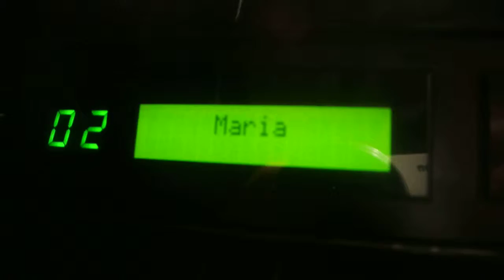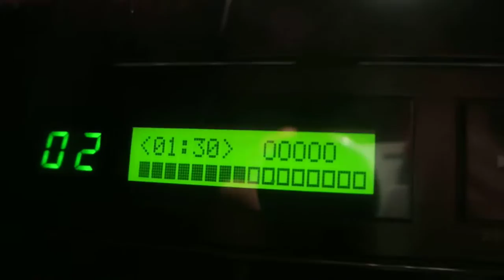My 1989 Yamaha G2B Disklavier Grand Piano plays The Sound Of Music's "Maria"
Hi Fellas.
Well here's a demonstration of my Disklavier wagon and what it does.  My 1989 Yamaha G2B is a player piano and here it is playing The Sound of Music's "Maria" song.  Both the keys and pedals move using a combination of key and pedal solenoids.  This was recorded probably using the key, pedal and hammer sensors built into another Yamaha piano but I could be wrong there so don't take my word for it LOL.

  This is the original wagon grand Disklavier unit which takes Double Density (DD) 720Kb floppy disks but it can also connect to other MIDI devices and computers and can be upgraded to play SMF MIDI files using a ROM chip upgrade aswell as the DSR1 and DCD1 modules which adds a CD drive and upgrades it to the MkIIXG level although these are very difficult to come across I've found.

 Please note this is purely for demonstration purposes, I would show more of this disk but this is a copyrighted disk, I own the disk but I am not the copyright holder so I can't use anymore of the disk as that might not be allowed by the copyright owner.  If you would like to buy this disk for your own Yamaha you can get hold of it via the Yamaha MusicSoft store or have a look on Ebay where you can often find loads of disks for a really good deal.  These songs were played originally by Minoru Kitano and has a Jasnac Records logo so I think that's the label that distributed it and who probably owns the copyright.  I can't find this disk anywhere online yet but as I say you can buy or download these for your own Disklavier or player system if there are free to download titles available.

One brilliant website where there is tons of freely downloadable content in both E-SEQ and SMF format files is Robert Khumann's Disklavier World. These can either be played through a computer linked via USB to MIDI cable or transfered onto Floppy disk or CD.  Alot of this stuff is in both formats, great for those of us who have older models like mine's here that can only handle Yamaha's own E-SEQ files.
  Sorry about the poor lighting in my front room but it was the best I could do so as I always say enjoy.